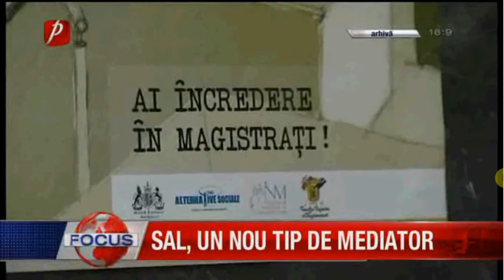SAL sau solutii alternative de solutionare a litigiilor, instanta de judecata sau incercarea inutila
Avocatul Cuculis Adrian: Solutionarea litigiilor prin metoda alternativa nu s-a putut realiza nici in trecut de catre mediatori, bancile nu vor sa negocieze si aplica constranse doar hotararile definitive.